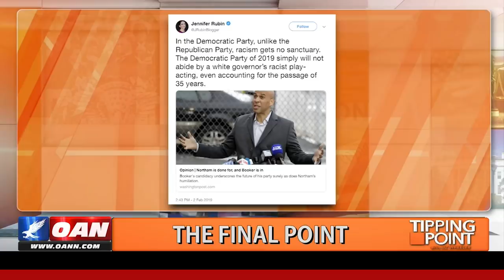The Racism in the Democratic Party